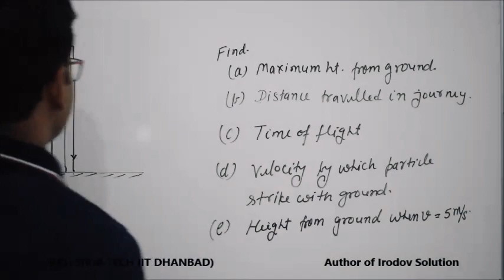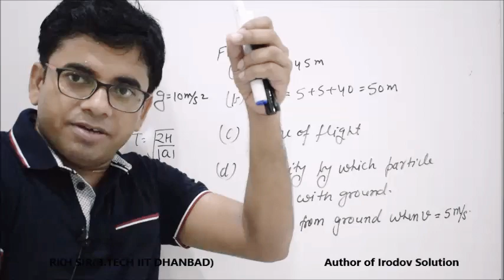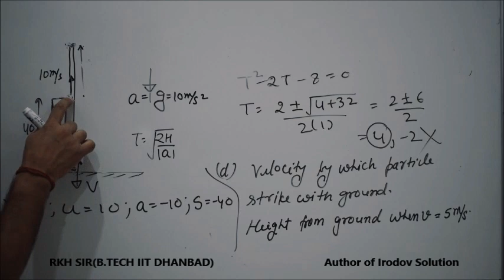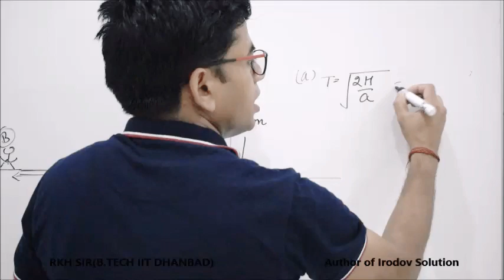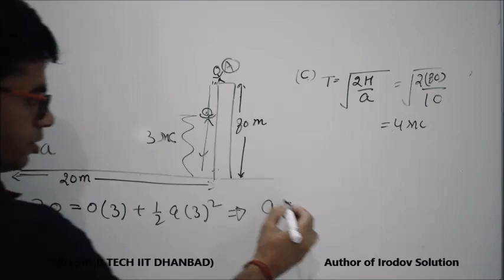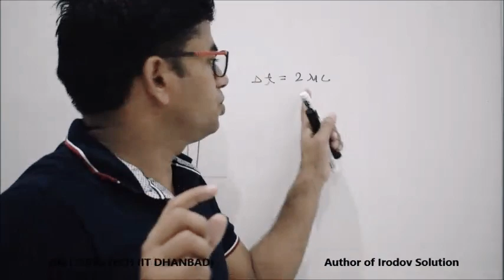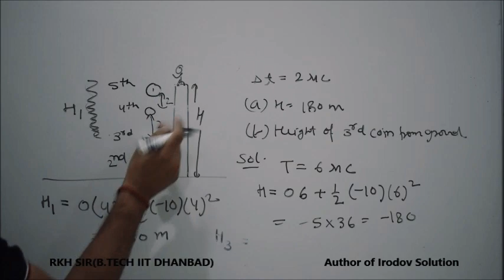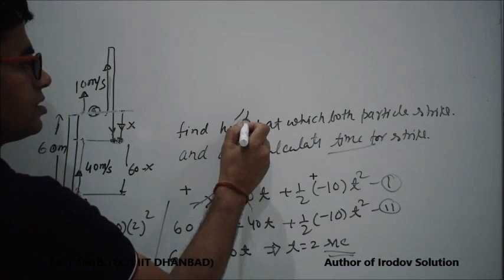Lecture-6:Basic questions of Rectilinear Motion by RKH Sir